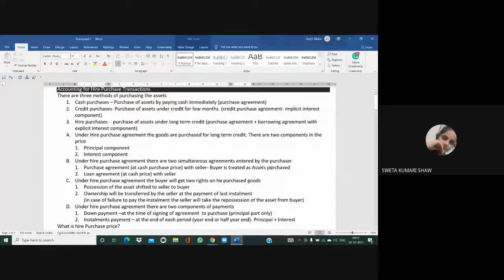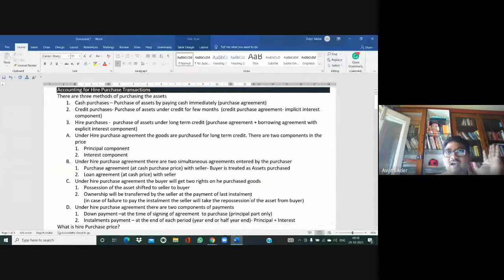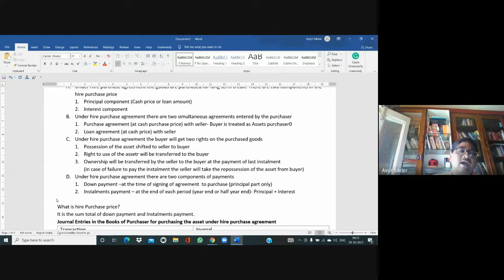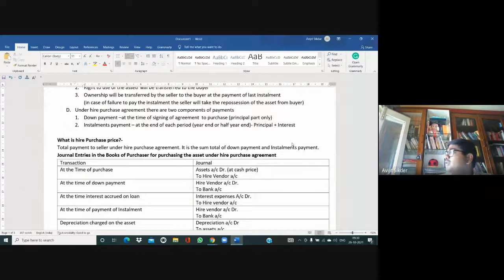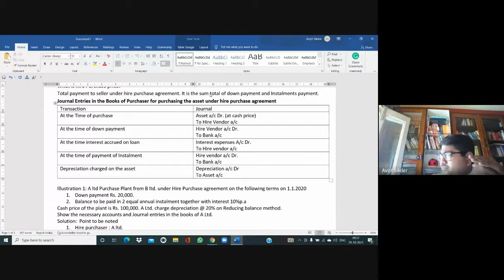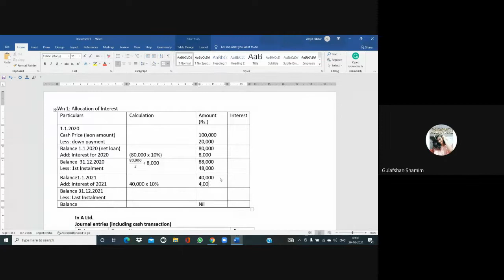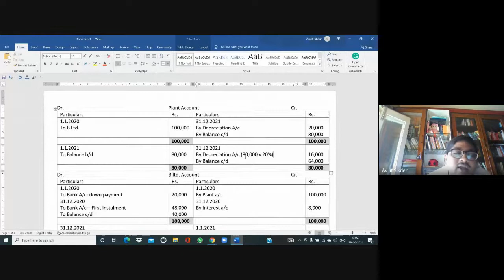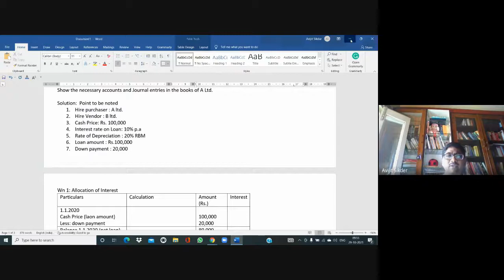Hire Purchase Class 3